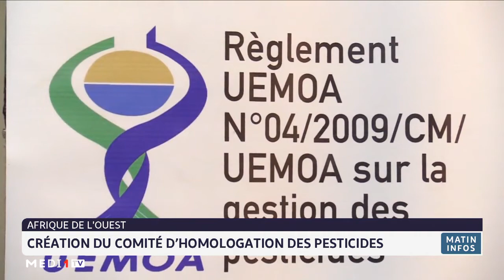Afrique de l´Ouest: création du comité d´homologation des pesticides